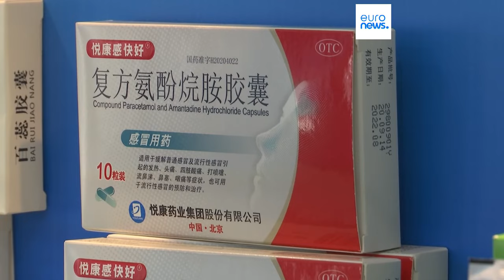Фармбизнес ЕС опасается нового закона о шпионаже в Китае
В Пекине утверждают, что бояться нечего, если речь идет о бизнесе. Но так ли это?